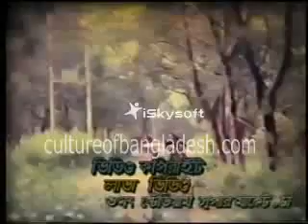Bangla song Prem priti tetul pata gosle jilik mare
bangla new songs collection